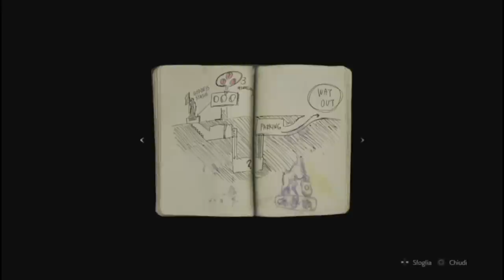Resident Evil 2 remake - Iniziamo con Claire! Ep.01 [Gameplay ITA]